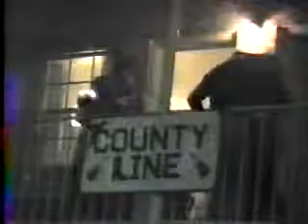RICK ADKINS & THE COUNTY LINE BAND 1986 - BREAK AWAY.mpg